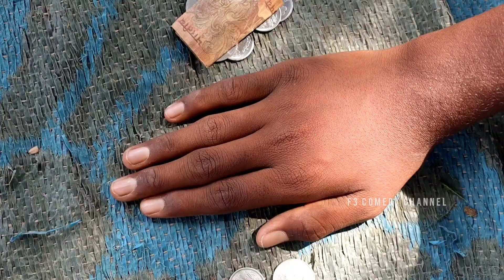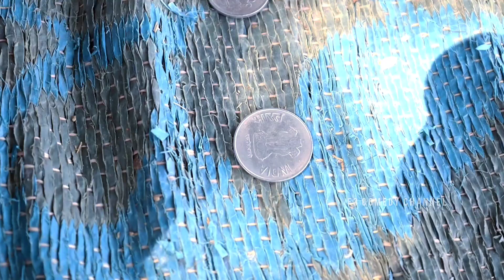Telangana pillodu | telivikalla pillodu | crezy comedy in village | f3 comedy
village comedy in telugu |dhoom dham comedy| creativethinks |myvillageshow |F3comedychannel